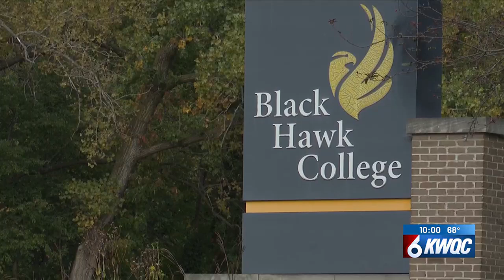Black Hawk College students react to 2nd Trump assassination attempt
The second attack is likely to further unsettle an already contentious election cycle.